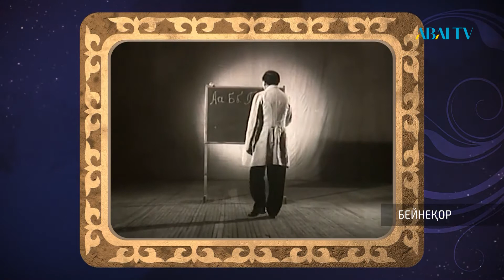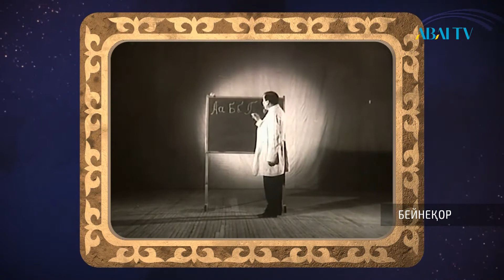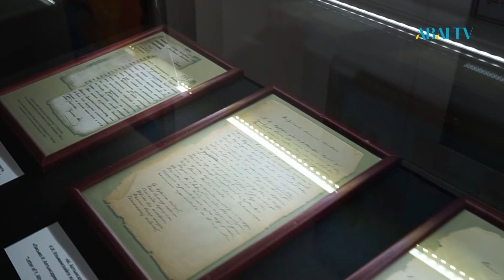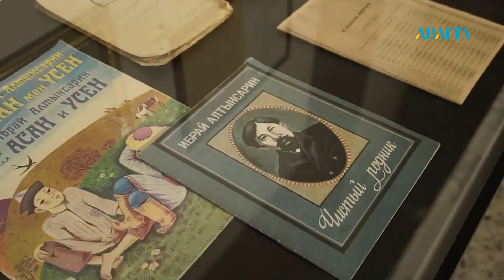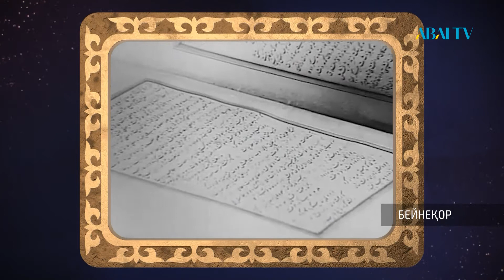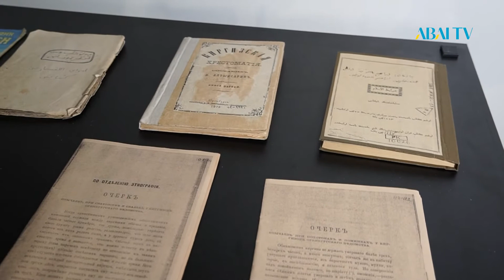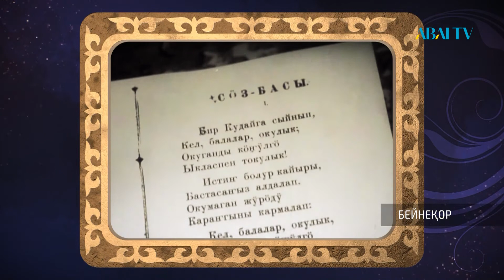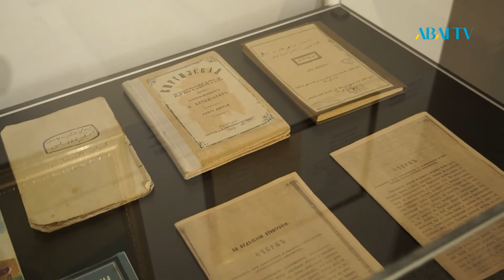Жәдігер. Ыбырай Алтынсарин